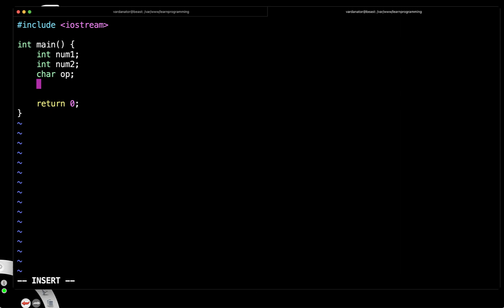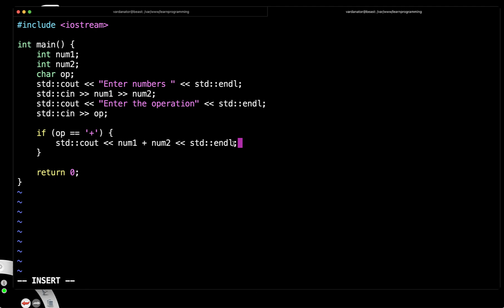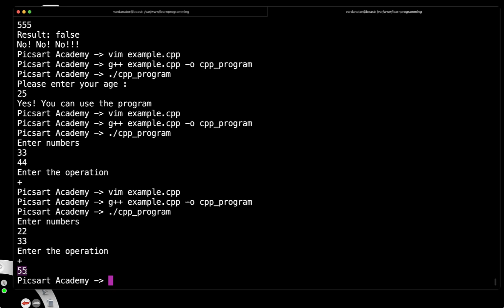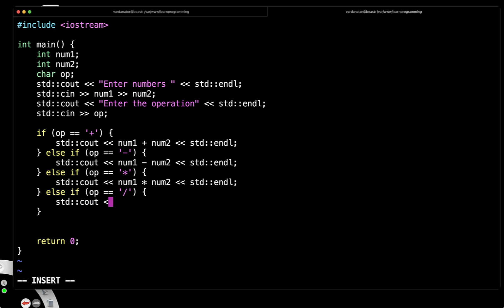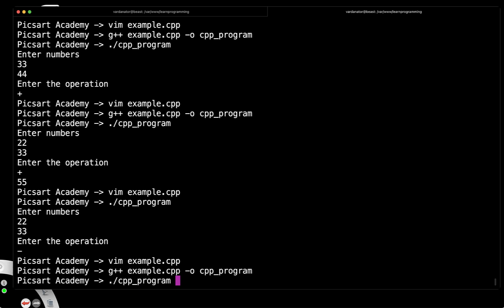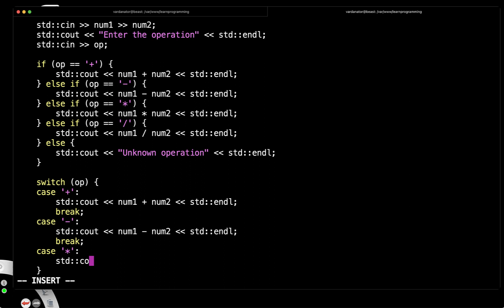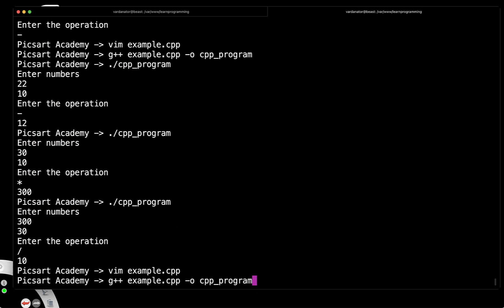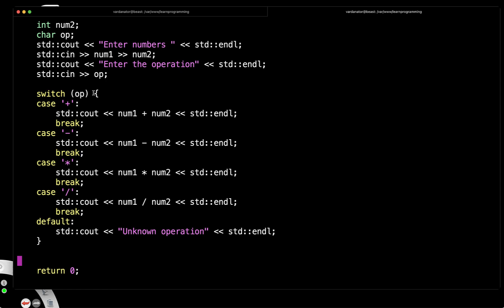Դաս 9։ Պարզագույն հաշվիչ ծրագրի իրականացումը, switch | Ծրագրավորման հիմունքներ սկսնակների համար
Դասընթացի նպատակը բացարձակ սկսնակների համար ծրագրավորման արագ ներածությունն է։

Ակադեմիայի Sandbox հատվածում այս նյութը մատուցվում է շատ ավելի մանրամասն ու բազմաթիվ օրինակներով, թեստերով և անձնակազմի աջակցությամբ։

Sandbox-ում անցկացվում են լավագույն մրցունակ սկսնակ ծրագրավորող դառնալուն անհրաժեշտ բոլոր դասընթացները, այդ թվում՝
 - Համակարգչային ճարտարապետություն
 - Ծրագրավորման լեզուներ, C++, Python, JavaScript, Java
 - Ալգորիթմներ և տվյալների կառուցվածքներ
 - Օբյեկտ-կողմնորոշված ծրագրավորում
 - Համակարգային ծրագրավորում
 - Աշխատանք Linux միջավայրում
 - Արագ ներածություն դեպի վեբ տեխնոլոգիաներ, մոբայլ տեխնոլոգիաներ, տվյալների բազաների համակարգեր
 - մի շարք այլ մոդուլներ

Որոնման աջակցության համար
պրոցեսոր, հիշողություն, կենտրոնական պրոցեսոր, hishoxutyun, procesor, cpu, kentronakan procesor, processor, ram, dram, cragravorum, himunqner, sksnakneri hamar, sovorel cragravorum, սովորել ծրագրավորում, սկսնակների համար